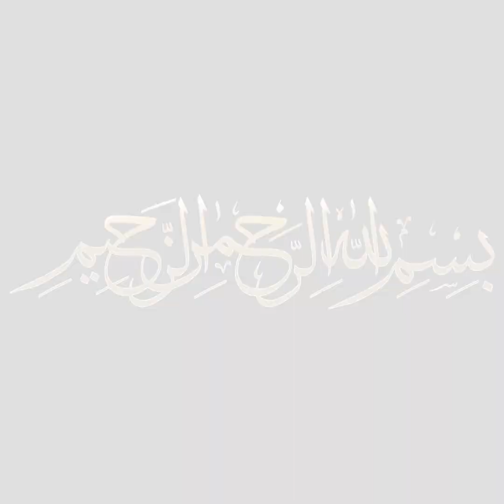Homemade Chicken Salami Recipe by Cooking with Fatima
Homemade Chicken Salami Recipe

Ingredients:
500g Boneless Chicken
1 Onion
1 TBS Ginger Garlic Paste
2 TBS Coriander Leaves
1 TSP Cumin Powder
1 TSP Red Chili Powder
1 TSP Black Pepper
1 TSP Salt
2 TBS Water
1 TBS Ghee